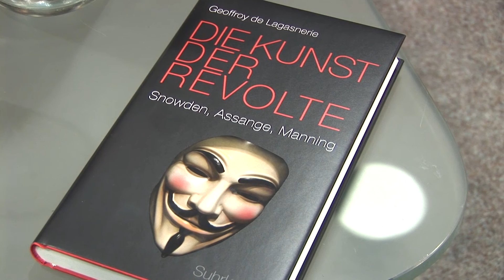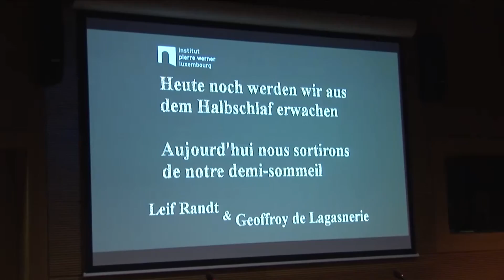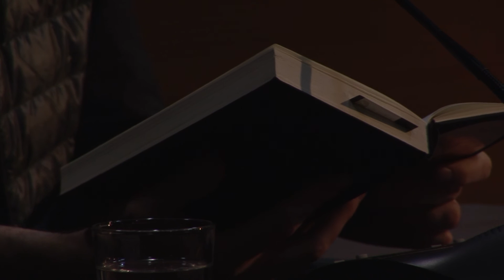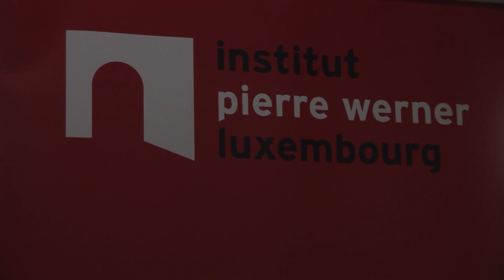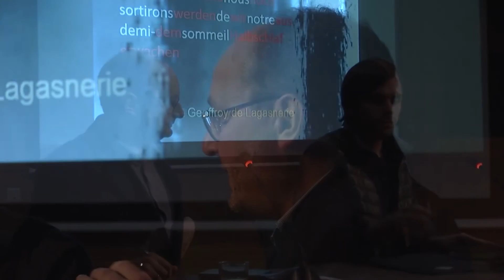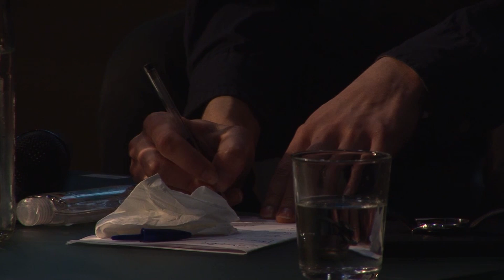Leif Rand et Geoffroy de Lagasnerie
"Heute noch werden wir aus dem Halbschlaf erwachen" - Lesung aus Leif Rands Roman "Planet Magnon" und Diskussion mit Geoffroy de Lagasnerie

"Aujourd'hui encore, nous sortirons de notre demi-sommeil" - Lecture d'extraits du roman de Leif Rand "Planet Magnon" et discussion avec Geoffroy de Lagasnerie